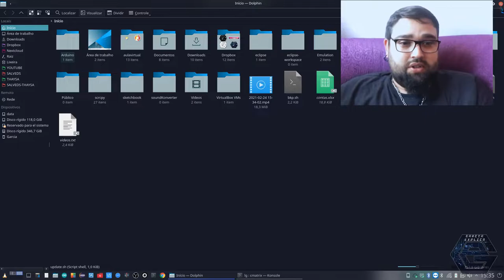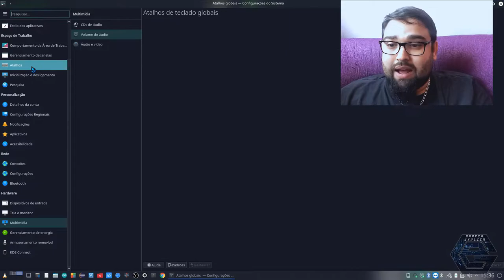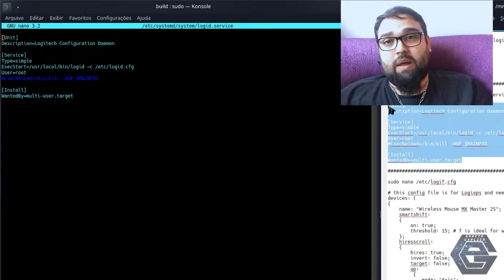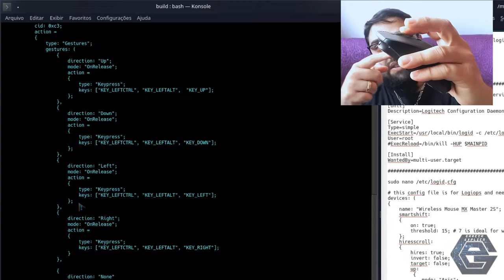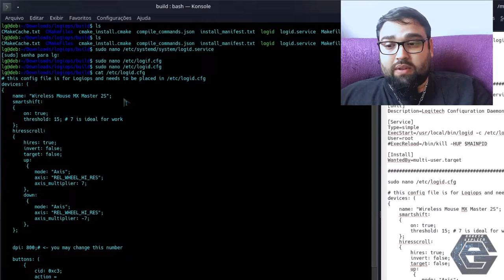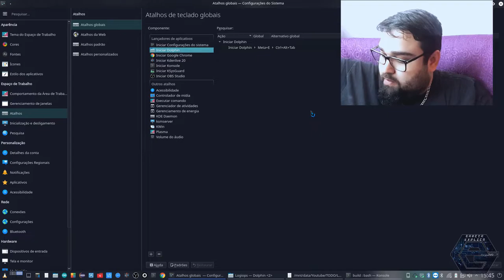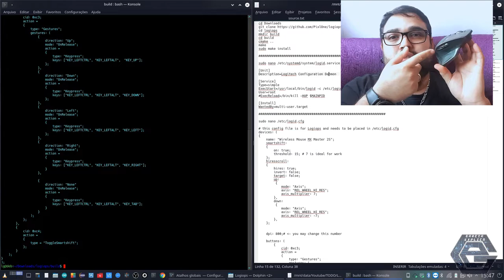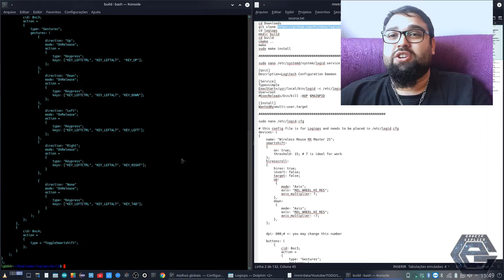Logitech Options para Linux (Gestos e DPI)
Neste vídeo demonstro como instalar e configurar o Driver para mouses Logitech para reconhecer gestos (Mx Master 1, 2S e 3) bem como modificar DPI dos mesmos. Este programa foi testado com o meu Logitech Mx Master 2S em um Debian 10 Buster com Kernel Liquorix.

Segue Link's

CREDITOS:
Para mais info sobre créditos as músicas: